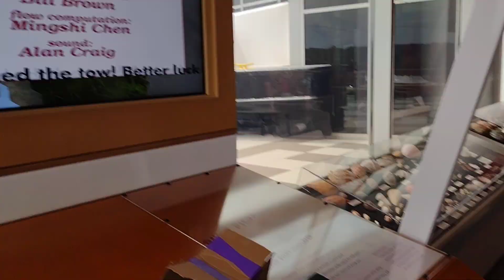Ariana crashes a riverboat